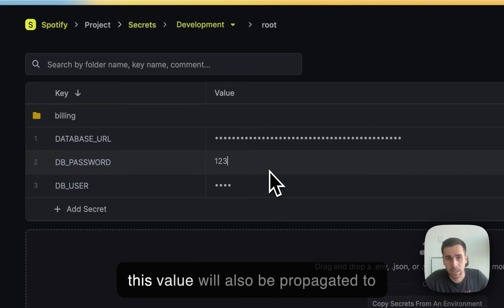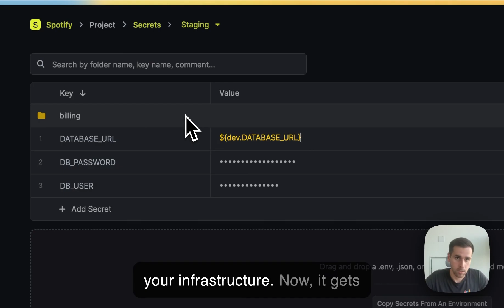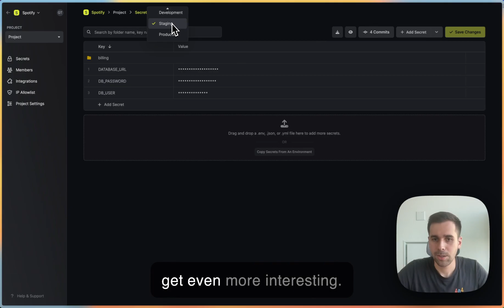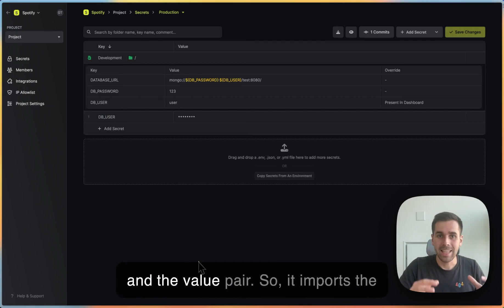Guide to Secret Referencing and Importing in Infisical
We often get questions about secret referencing and importing. This video explains how this feature works in practice. You can read full docs about it